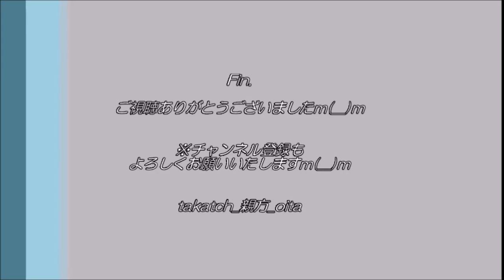【イルミネーション 大分✨】おおいた光のファンタジー2020｜ガレリア竹町・中央通り・大分駅・若草公園【キリトリセカイ】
☆「おおいた光のファンタジー２０２０」

2020年11月13日～2021年2月14日。各日17時～24時。
大分市街地が約37万球もの電灯で彩られます☆
今回は、ガレリア竹町・中央通り・大分駅・若草公園をメインに訪問♪